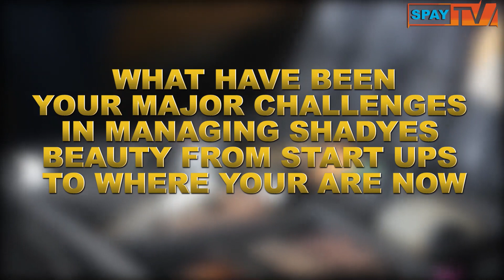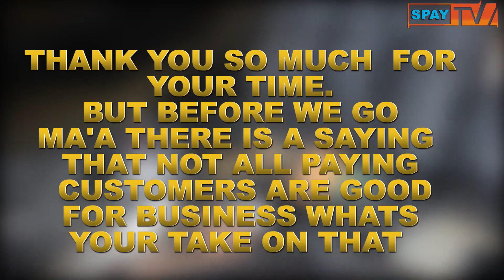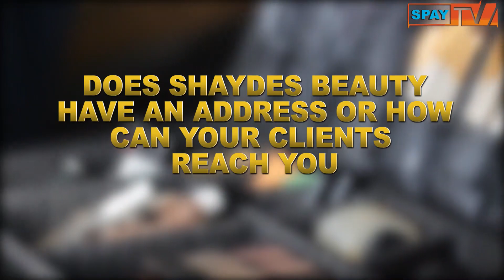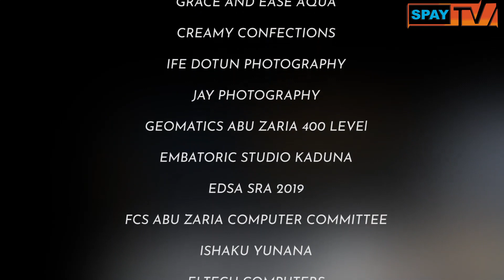EPISODE 4: PASSION IS THE KEY TO SUCCESS IN BUSINESS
PASSION IS THE KEY TO SUCCESS IN BUSINESS
SPAY TV CEO'S HANGOUT EPISODE 4

INUWA NIIMAH IS A GRADUATE OF ARCHITECTURE FROM AHMADU BELLO UNIVERSITY ZARIA,

SHE AN ENTREPRENEUR A BEAUTICIAN A GOOD ONE AT THAT.

TODAY ON THE CEOS HANGOUT WITH SPAY TV NIGERIA I GIVE YOU ARCH. NIIMAH INUWA CEO SHAYDES BEAUTY.
YOU CAN DO WELL TO FOLLW HER ON ALL HER SOCIAL MEDIA HANDLES
INSTAGRAM AND TWITTER @SHAYDESBEAUTY
GET A CUP OF PORNCORN AND A DARAH ZOBO TO ENJOY THIS EDUCATING AND EXCITING INTERVIEW WITH THE LADY OF PASSION.
SPAY TV SHOWING POTENTIALS AMONG YOUTH.